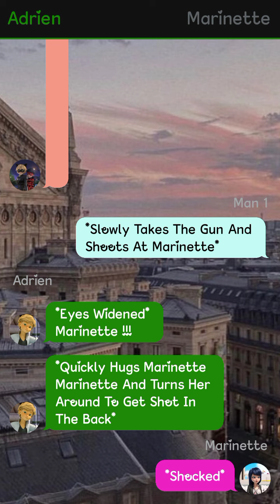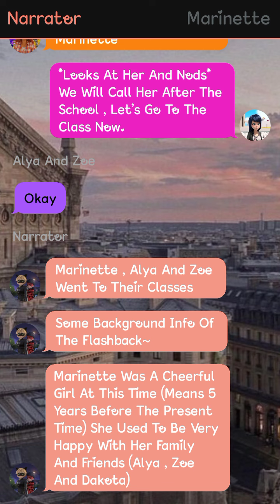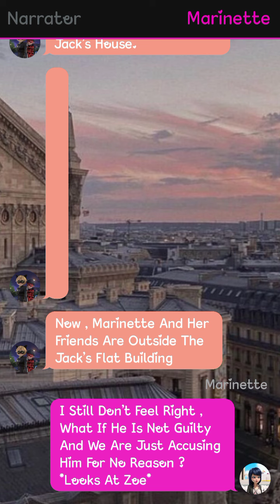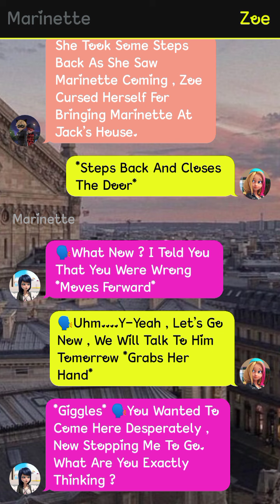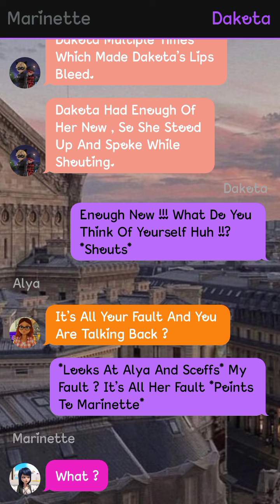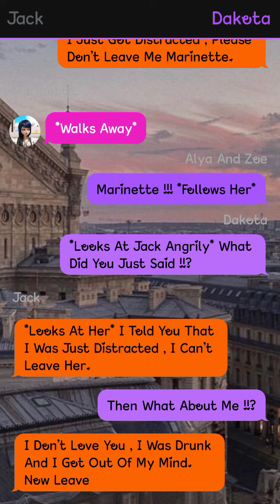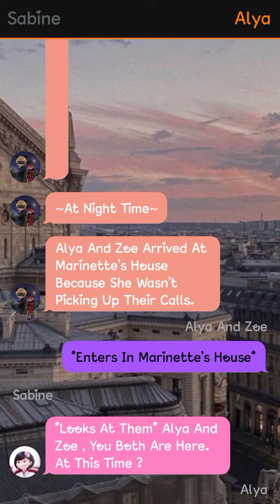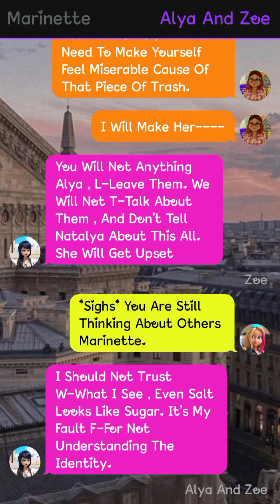Mafia's Girl || Part 6 {Season 1} || Miraculously Text Stories 🌝